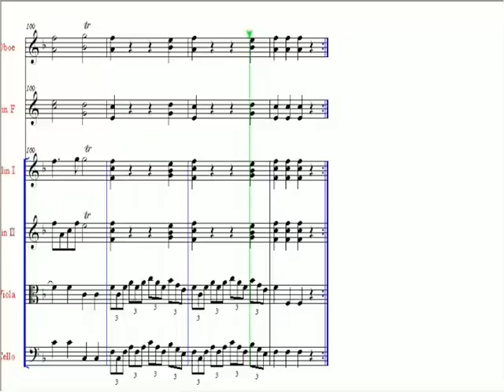Mozart - KV 98 Sinfonia in F - I Allegro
One more thing I already have done before to breathe one's last. Thanks to Juliowolfgang for the score. Are you a performer? Play this with real instruments, please. I will continue with the other movements soon.